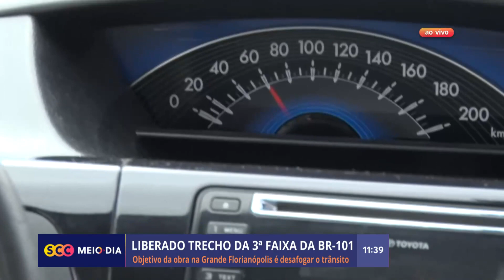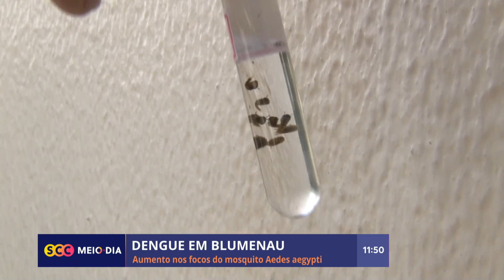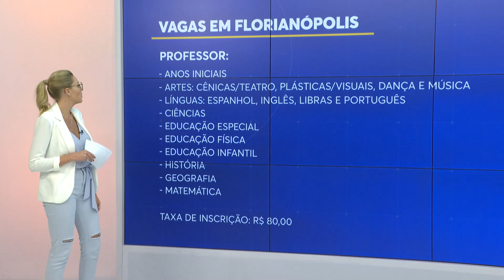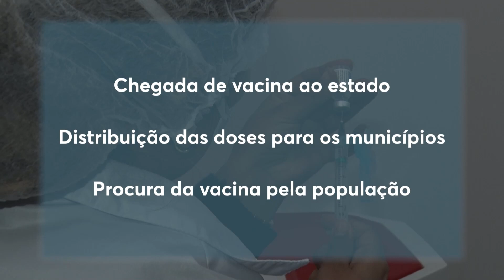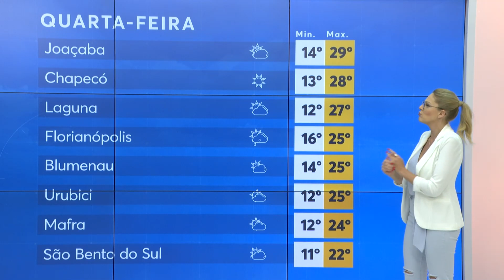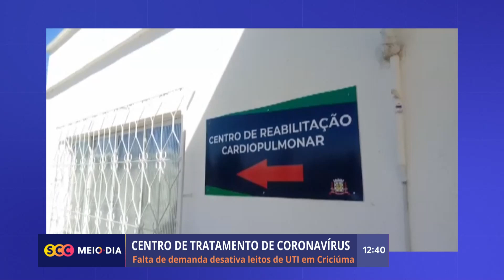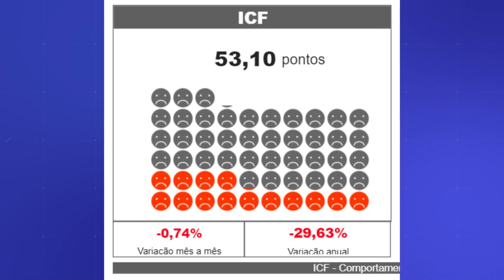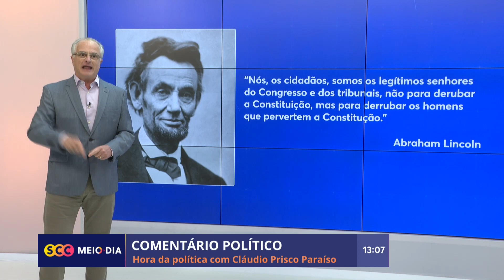Confira a edição completa do SCC Meio-Dia | 31/08/2021